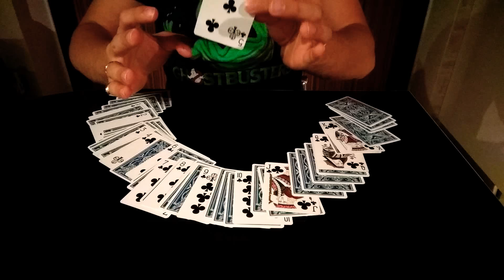Controllo sul caos - Play it straight triumph - Bannon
Un metodo per controllare il caos all'interno mazzo di carte.

Mazzo utilizzato: Papilio